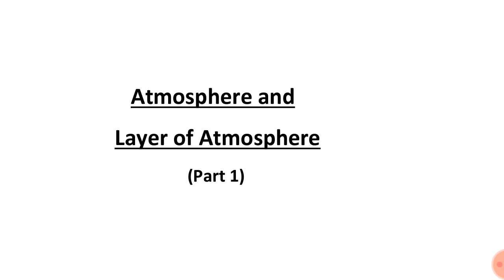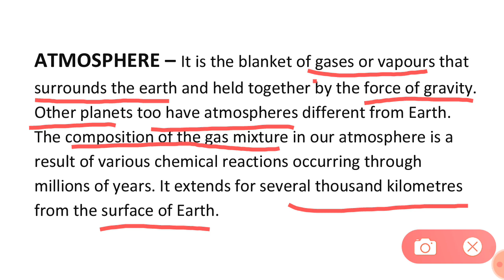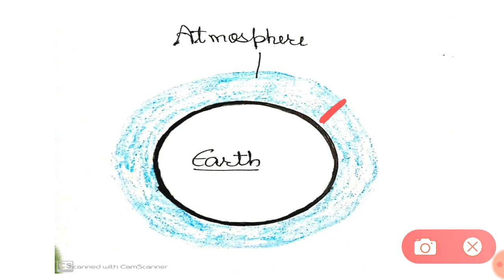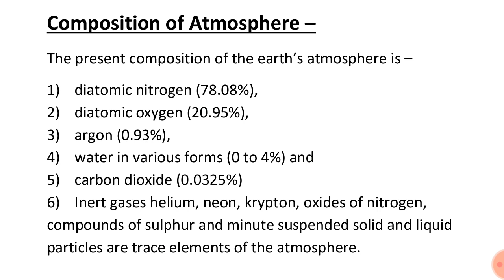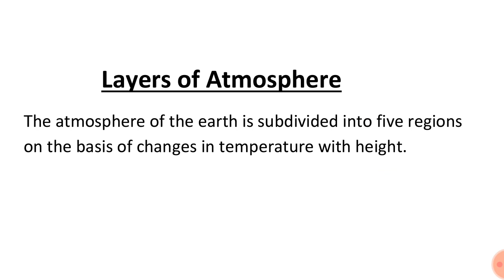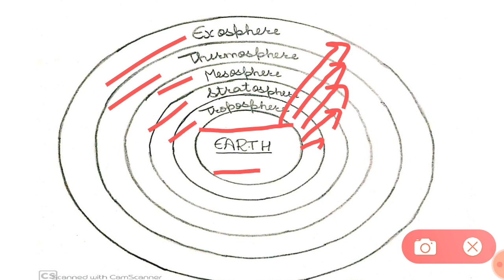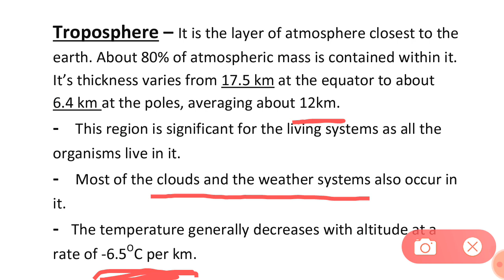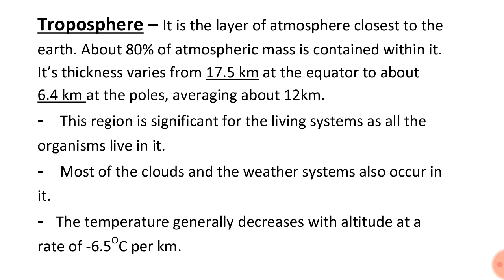Amosphere and layers of Atmosphere|Composition of atmosphere |Environmental Science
Welcome to RS Classes ,here important topics of environmental science will discussed which will be helpful in academic as well as competitive exams.

In this video you will know about the First component of environment i.e. Atmosphere. You will also learn about Layers of atmosphere. There are five layers of atmosphere : Troposphere, Stratosphere , Mesosphere, Thermosphere and Exosphere.